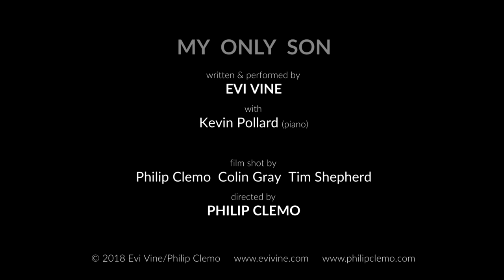Evi Vine - My Only Son (Official Video)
Film shot by Phillip Clemo, Colin Gray & Tim Shepherd

Written & Performed by Evi Vine
Piano & Cello arrangement by Kevin Pollard
Guitar & Synth by Steven Hill
Produced and Mixed by Dave Izumi
Additional Production & Engineering by Christoph Skirl
Mastered by Aneek Thapar
IRSC: GBW7H1900004